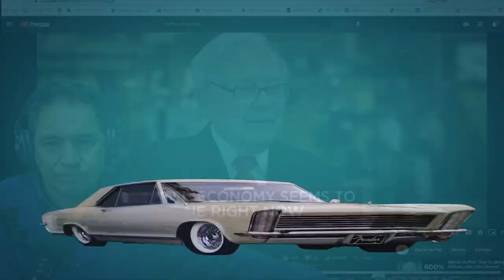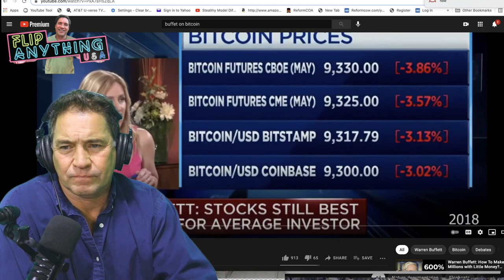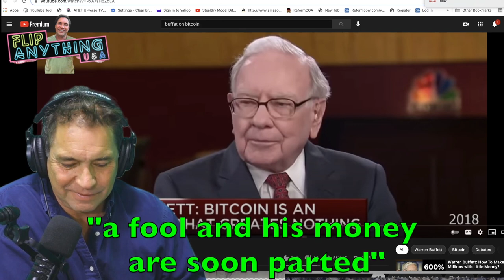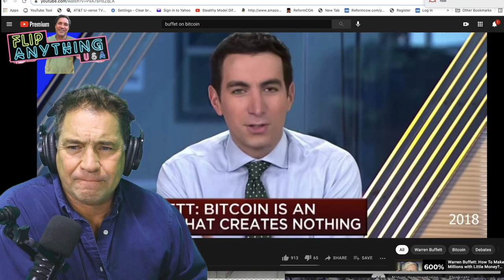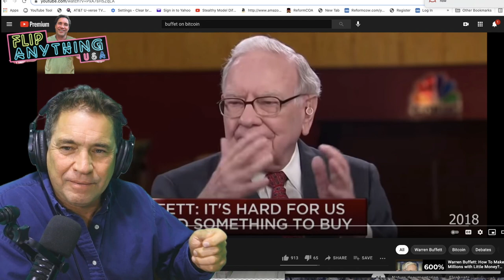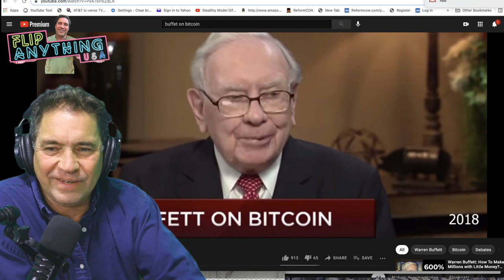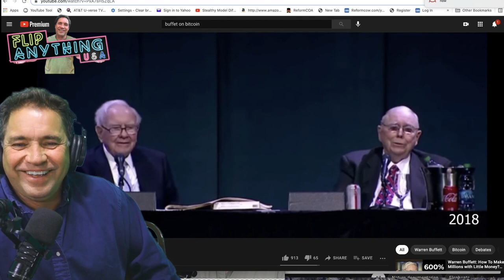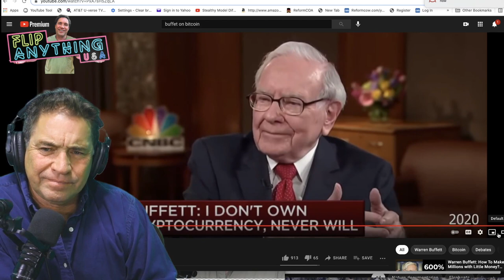The Greater Fool Theory Warren Buffet & Charlie Munger on bitcoin | Tom FlipAnything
The Greater Fool Theory Warren Buffet & Charlie Munger on bitcoin | Tom FlipAnything.  Bitcoin is air there is nothing tangible you are buying something of no value that produces nothing. Bitcoins only value is what some other fool will pay for it.  Like hot potato last one holding gets burned.

Take my mentoring survey.
I have been investing successfully for 39 years. I have over 120,000 square feet of rentals and have been buying and selling and creating a very nice empire of commercial, Industrial and residential properties. I have made hundreds of videos and have been helping people free for years. I wrote a best selling book on the subject and now I do a very reasonable no scam mentorship that I personally teach. See my testimonials but watch my videos and get my book. It is the smartest $10-$20 you can spend don't buy a course until you watch a few of my videos.  People get ripped and lose their seed capital to scammers that seem real everyday on YouTube.

I like PropStream it has some very cool tools but only get it if you can afford it. $97 a month

⛔️Wake Up And Smell The Real estate ®
⛔️Flip Anything ®
⛔️FlipAnything USA ®